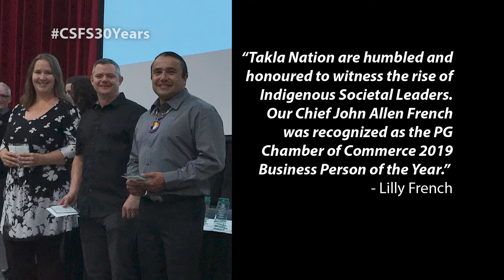The highlights – What does National Indigenous Peoples Day mean to you?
Thanks to all of you who shared your comments, photos, and videos with us. Here’s a recap video of the NIPD2020 highlights.